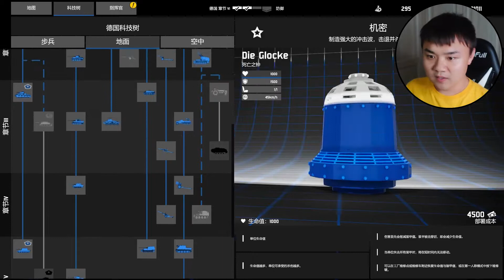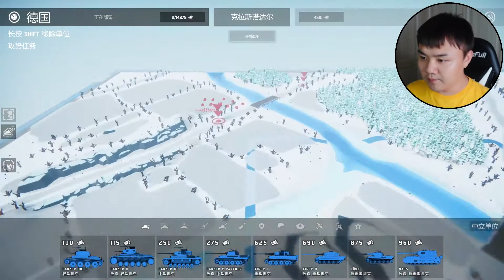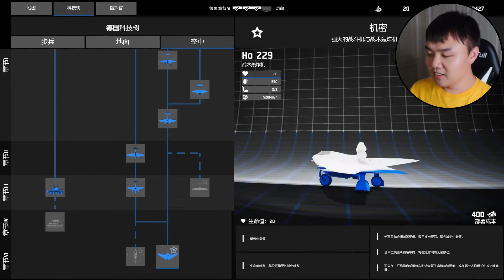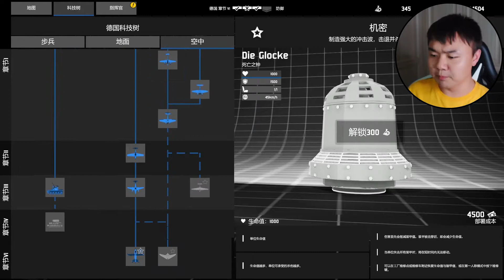德 意 志 科 技 天 下 無 敵 ！| 坦克戰爭模擬器